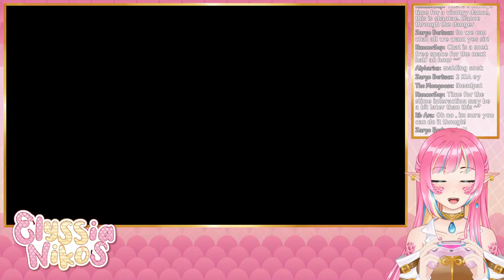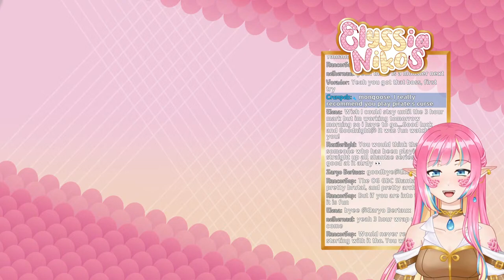Shantae and the seven sirens - Where are you Rottytops seriously [envtuber]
Last time I played Shantae and the seven sirens I thought I was rescuing Rottytops. so it's gonna be reaaaaal embarrassing if this time I ALSO think that it's gonna happen just for the stream end without my green traitorous friend being freed...

🐍 VIEWER RULES 🐍
1.Be nice to other viewers. Don’t spam or troll.
2.If you see spam or trolling, don’t respond. Just block, report, and ignore those comments.
3.Please don't bring personal issues to the stream, people might be dealing with their own things already.
4.NO SPOILERS! Backseat gaming is fine if I'm asking or struggling a lot, but give me time to try figure it out myself first!
5.Don’t bring up other streamers unless I mention them. Similarly, don’t talk about me in other streamers’ chat.
6.Please only talk in English or Spanish. Don't make moderation harder!
7.This one is common sense, but don't advertise your own streams here.